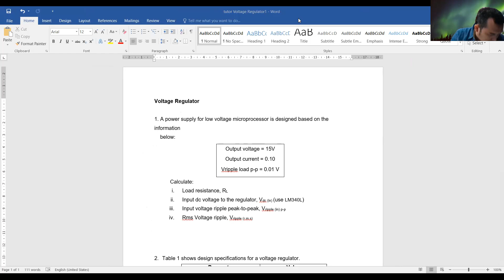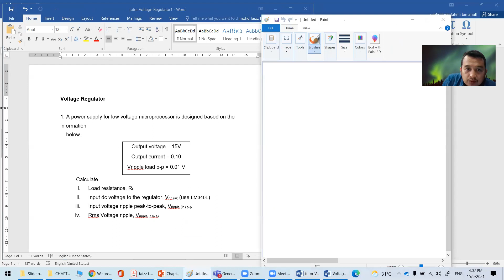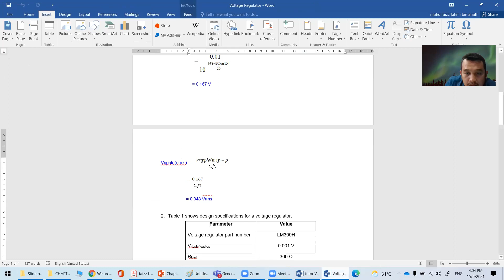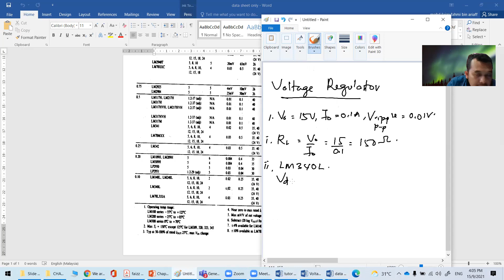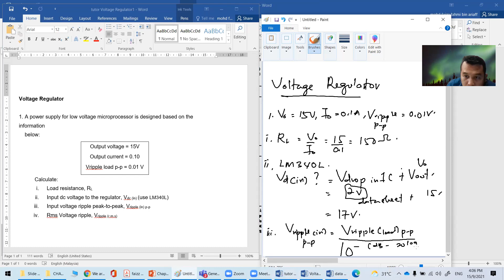CHAP6 voltage regulator Q&A no1